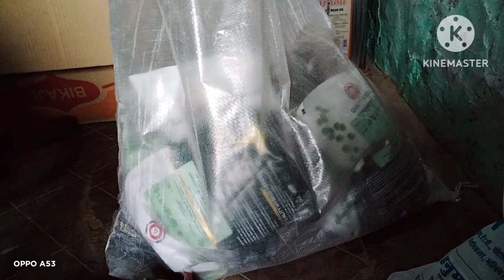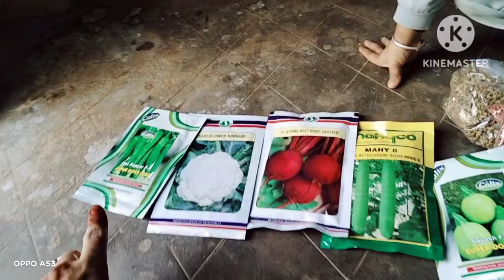पहली बार इतने महंगे 🤔बीज 🥕🌶️🍅🫑🍆खरीदे हैं !! सब्जी के //😱😱